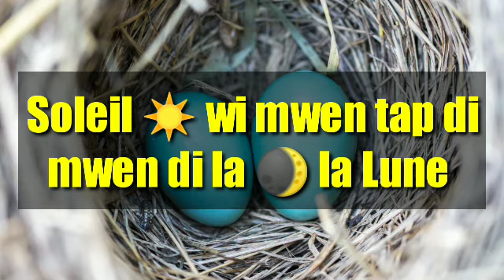RESET POU NEG KI PA GEN BANN AK FI KI GEN ENFEKSYON AK KISS OU BYEN GASON KI GEN ENFEKSYON